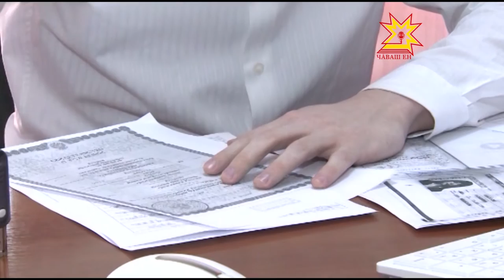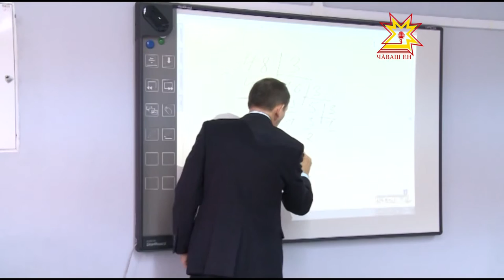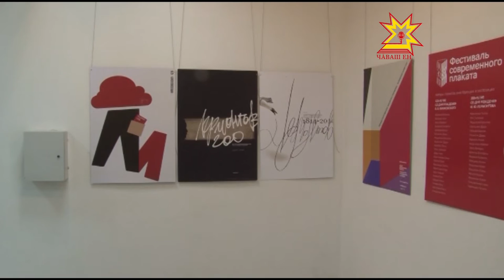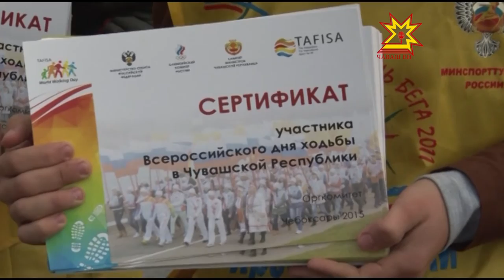Республика 05 10 2015 на чувашском языке Вечерний выпуск